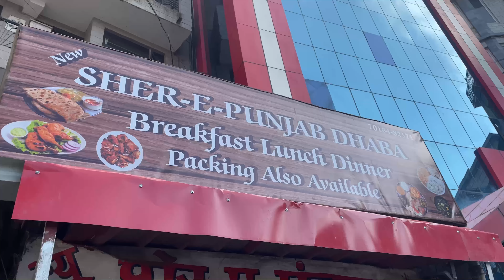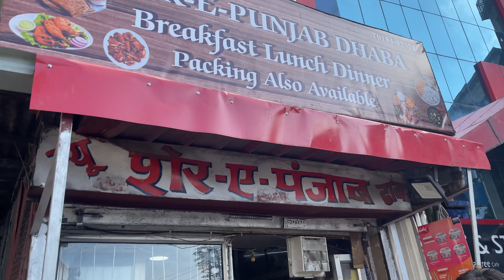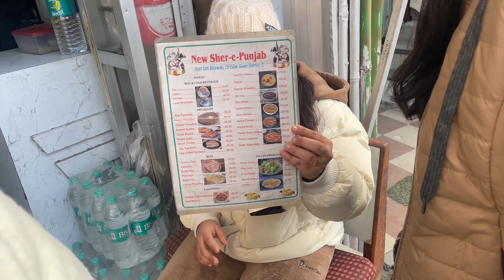We Explored Shimla's Famous Mall Road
Join me on an exciting journey as we explore the iconic Mall Road in Shimla, one of India's most popular hill stations! From street food to shopping, and from colonial architecture to breathtaking views, we'll discover what makes this road so famous among tourists and locals alike. Get ready to experience the vibrant atmosphere of Shimla's heart, surrounded by the majestic Himalayas.